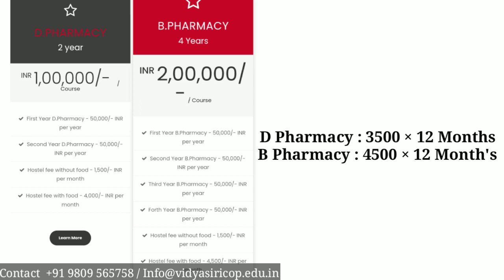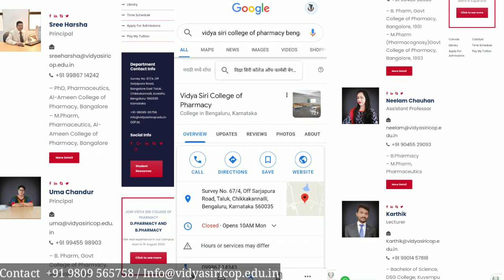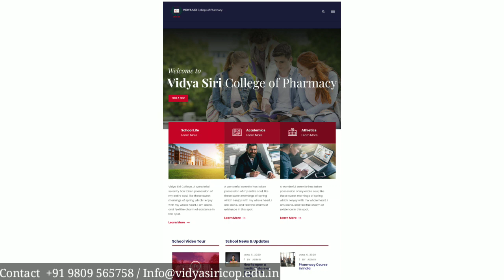Vidya Siri College Of Pharmacy, Bengaluru, Karnataka.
Vidya Siri College of Pharmacy
(A Unit of Kashipathi Educational Trust (R)
Survey No.67/4
Off Sarjapur Road, Bangalore East Taluk, Chikkakannalli, Bengaluru, Karnataka 560035

 Fee for B. Pharmacy 4500/- X 12 months

Fee for D. Pharmacy 3500/- X 12 months
Staff has published many research articles in high impact factor journal and written book chapters for high reputed publishers like Elsevier, Springer
Kashipathi Education Trust has a vision to give education to all in affordable
Staff members are more than 5 to 20 years of experience in teaching and industrial experience
Vidya Siri College of Pharmacy is giving education at easy and affordable way